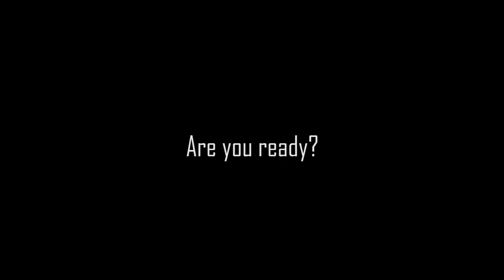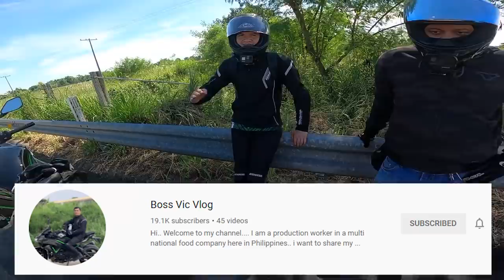300KPH DUCATI SPECIALE!(TOP SPEED)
Heyow Brogang, Always wear your Safety Gear Bro's. Makakasama na natin parati ang Ducati Speciale natin abangan sa mga susunod na vlog . Enjoy this video Brogang as always i love you God bless PEACE!!

Be yourself, Don't be afraid to make mistakes, that's a proof that your trying , believe in yourself and never give up on reaching your goals BROGANG FOR LIFE!

"Brogang Shirt" (Officially on Sale)
Bro's if you have further question pls ask my friend Mina and add her in her Facebook account :
Mi na